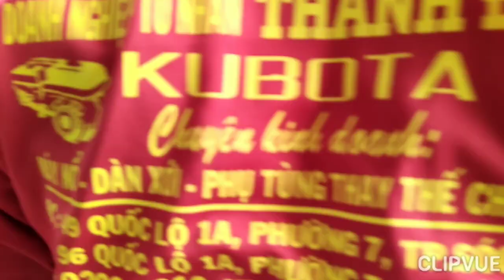Kobota RT110 model Thailand 0886356707